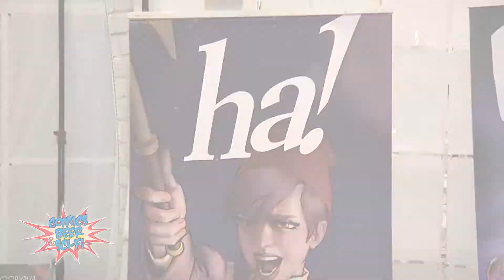Comic Book Creator Gene Ha | Comics, Beer & Sci-fi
We caught up to Marvel and DC artist Gene Ha, who previewed his graphic novel Mae.